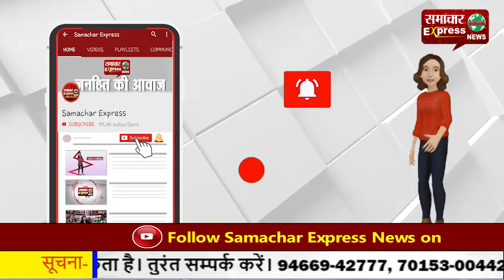नियंत्रित तेज रफ्तार ट्रेलर घर में घुसी, बाल-बाल बचा परिवार, चालक बुरी तरह घायल!